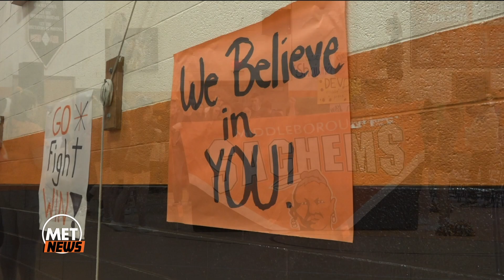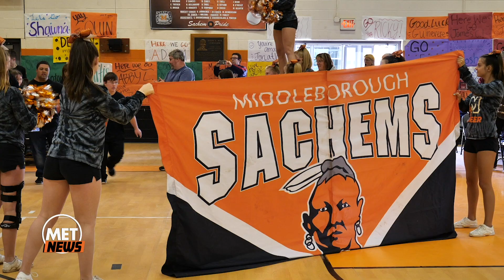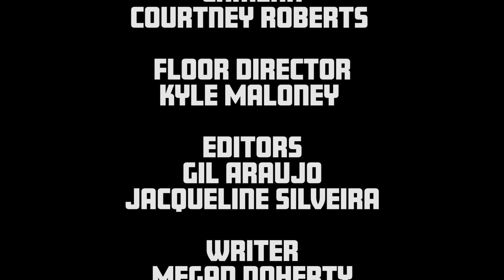MET News: May 10-16, 2019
00:54 - Special Olympics Pep Rally News Story by Katie Benson & Eden Eugenio
03:44 - Special Olympics Pep Rally Highlight by Courtney Roberts
06:00 - Softball Update
06:21 - Baseball Update
06:41 - Boys Tennis Update
07:13 Girls Tennis Update
07:26 - Girls Lacrosse Update
07:45 - Boys Lacrosse Update
07:59 - Track & Field by Katie Benson
10:40 - Walk for Water by Matt Desrosiers & Kyle Maloney
12:23 - Thats E Commercial by Derek Guilemette
13:00 - Senior Thoughts by Gil Araujo
15:15 - Construction Update by Jacqueline Silveira

Episode 210
Produced:
Anchor: Chris Cogan
Teleprompter: Matt Desrosiers
Camera: Courtney Roberts
Floor Director: Kyle Maloney
Editors: Gil Araujo & Jacqueline Silveria
Writer: Megan Doherty
Photos by: Sean Siciliano